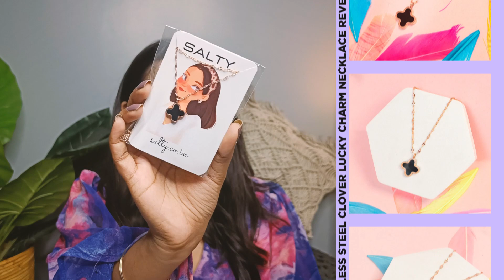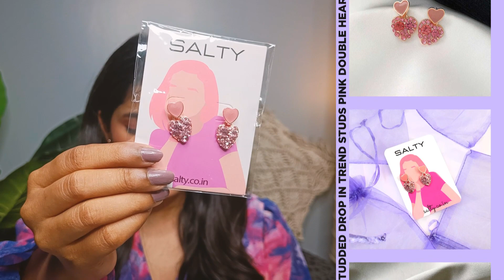*AFFORDABLE* Gift Ideas For Your Female Family Members| Mother| Wife| Sister| Niece| Salty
In this video, we're sharing some amazing and affordable gift ideas that are perfect for the special women in your life! Whether you're shopping for your mom, wife, sister, niece, or any other female family member, we've got you covered.

0:00 We understand that finding the perfect gift can be challenging, especially when you're on a budget. That's why we've handpicked a variety of thoughtful, stylish, and unique gift ideas that won't break the bank.

Our carefully curated list includes items that are not only affordable but also practical and meaningful, making them the perfect way to show your love and appreciation for the special women in your life.

So, if you're looking for some inspiration for your next gift-giving occasion, whether it's a birthday, anniversary, or just because, this video is for you! Watch now and start shopping for your perfect affordable gift for your female family members.

Products Links
Our Special Mother's Day Gift Box Launched

1:23 Gifts Ideas For Mother And Aunt

2. Clover Lucky Charm Necklace
3. Cute Evil Eye Adjustable Ring
4. Crystal Charm Bracelet Golden

3:21 Gifts Ideas For Wife

1. Glossy Enamel Stainless Steel Earrings - Green
2. Blue Titanic Heart Shape Necklace
3. Cute Evil Eye Adjustable Ring
4. Crystal Charm Bracelet Golden

4:41 Gifts Ideas For Niece and Sister

1. Angel Wings Necklace - Gold
2. Set of 6 Pink Hoops and Butterfly Earrings and Studs
3. Resin Long Bar Acrylic Dainty Gold Bling Drop Earrings
4. Pink Double Heart Studded Drop In Trend Studs
5. Cute Evil Eye Adjustable Ring
6. Crystal Charm Bracelet Golden